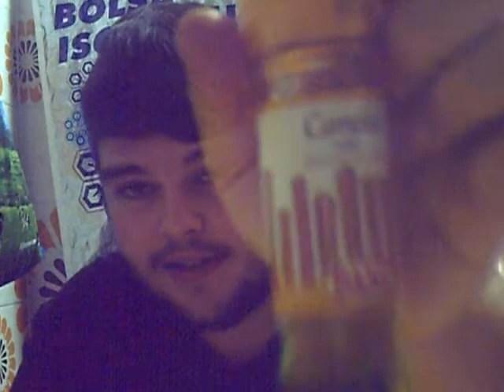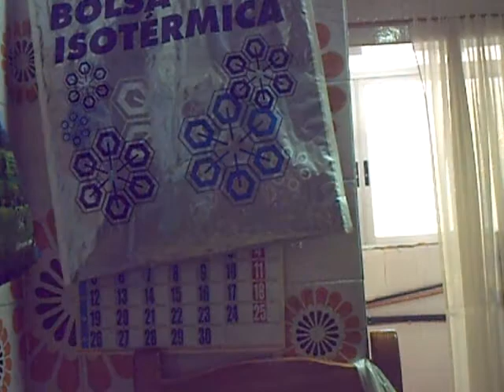El Reto De La Canela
Bien chicos, hoy me he propuesto hacer el reto de la canela, reto muy visto pero hasta que no lo hagas no sabras lo que se siente.Os invito a que probeis quien todavia no lo halla hecho es una experiencia unica XD.